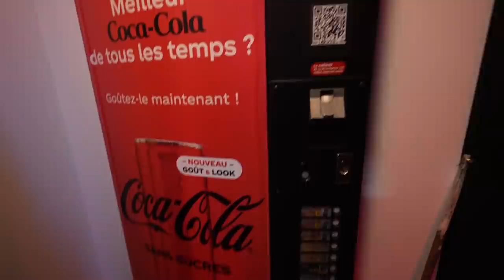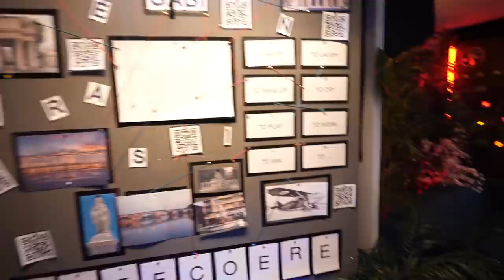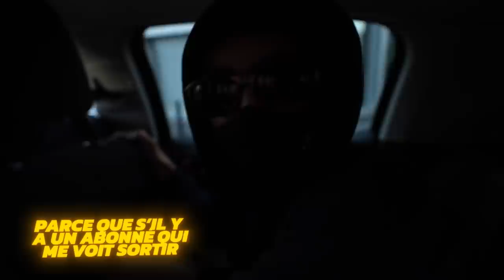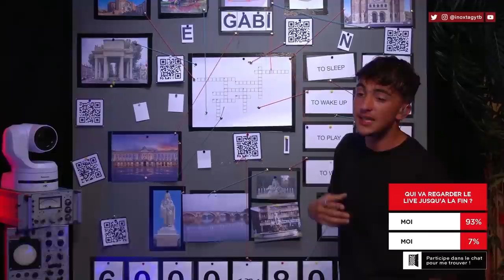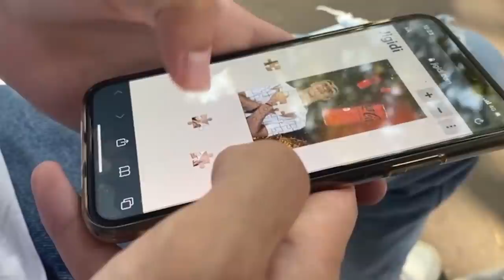CACHE CACHE GEANT dans toute la France (Feat. Les abonnés)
Merci à tous ceux qui ont regardé la vidéo !
J'espère que le concept te plait bg
Et Merce Bookamos pour le Voyage aussi

Merci à ceux qui ont aidé pour le projet:

Producteurs : Anne Duval et Julien Allard
Directrice de production : Camille Selosse
Chargées de production : Blanche Martin et Elise Porcher
Assistant de production : Loris Guy
Administrateur de production : Max Segarra
Administratrice de production adjointe : Gaëlle Dekyndt
Cheffe de projet : Justine Oriol
Commercial : Nicolas Juhel
Talent Manager : Thomas Lescurieux
Directeur de création : Kayvin Lami
Managers : Saïd et Mehdi / IKR Music

Réalisateur : Sully Bidois
Chef d'équipement : Rémi Serrano
Directeur photo : Benjamin Carrion
Chef électricien : Jules Coppola
Chef OPS : Théo Thérès
Décoration : Accessoirement Vôtre - Quentin Moulin et Thomas Tordjman
Régisseur général : Clément Granger
Montage : Aeron

Un grand merci à :
Studio Factory 5.42 et Pascal Pallacin pour les espaces de tournage
Cybertek Labège pour le prêt d'un PC Gaming